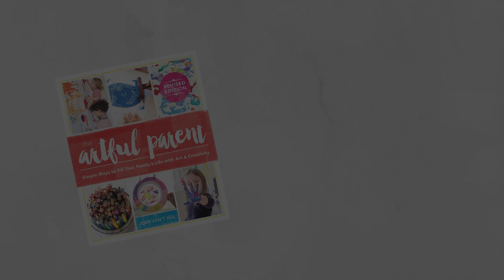The NEW Artful Parent Book: Simple Ways to Fill Your Family's Life with Art & Creativity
The Artful Parent: Simple Ways to Fill Your Family’s Life with Art & Creativity, written by Jean Van't Hul, is for parents and caregivers of young children and has all the tools and information you need to encourage creativity at home through art and open-ended exploration.

From setting up a studio space in your home to finding the best art materials for children, this book gives you the information you need to get started. Plus it's filled with 60+ art activities for kids!

Art making is a wonderful way for young children to tap into their imagination, deepen their creativity, and explore new materials, all while strengthening their fine motor skills and developing self-confidence.

 You’ll learn how to:
* Pick the best materials for your child’s age and learn to make your very own
* Prepare art activities to ease children through transitions, engage the most energetic of kids, entertain small groups, and more
* Encourage artful living through everyday activities
* Foster a love of creativity in your family